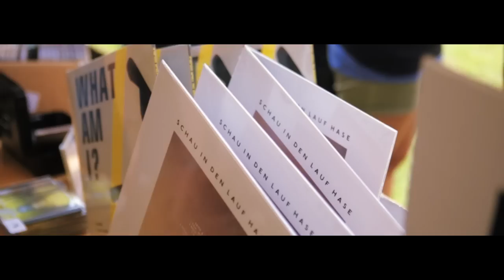MÜSSEN ALLE MIT FESTIVAL 2014 - DER FILM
Am 2. August 2014 fand im Stader Bürgerpark das 2. „Müssen Alle Mit Festival" (MAMF) statt. Mit mussten: Thees Uhlmann & Band, William Fitzsimmons, Die Höchste Eisenbahn, Mozes And The Firstborn, Bernd Begemann & Die Befreiung, Soda Fabric und Brace/Choir.
Ein großes Dankeschön geht an JEVER LIVE und alle weiteren Unterstützer des Festivals!

LET'S MAMF!